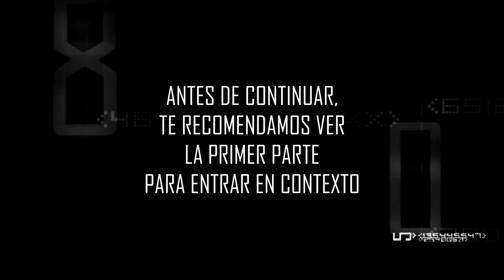FORD GT40 | Historia en español | PARTE 2: LA CAIDA DE UN IMPERIO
ANTES DE VER ESTA SEGUNDA PARTE TE RECOMENDAMOS VER LA PRIMERA PARA NO PERDER EL CONTEXTO DE LA MISMA

Edición, narración, guion y diseño: Cristopher Arzola
Fuentes: Periodismo del motor, Car & Driver, Wikipedia e Hipertextual.
Imágenes: Matthieu Turel, DownShiftRecords, FORMULA 1, British Pathé, Autogefül, 19Bozzy92, King Rose Archives, carguy53 & Formula60.
Abril 2021.